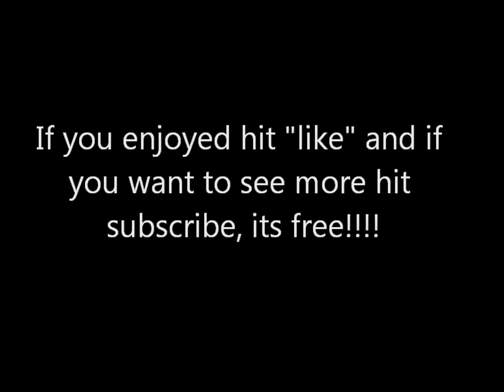Hazedancraft ep10-Speluncking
In todays episode I make up for losing footage of Benji and I caving, by going caving. Ofcourse many adventures ensue and I find many a treasure in the depths of the Minecraft world